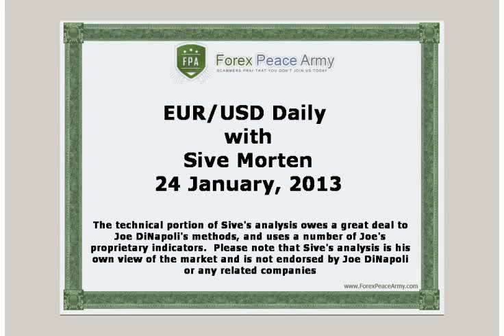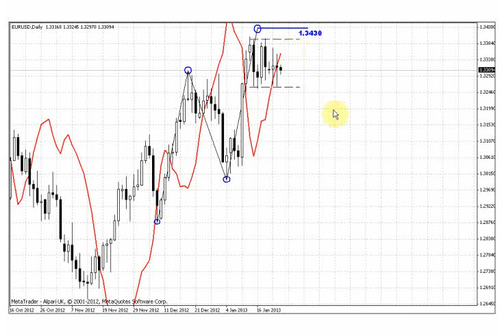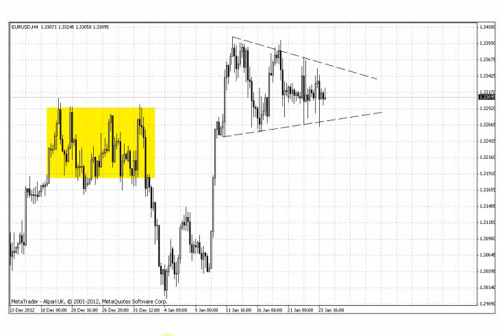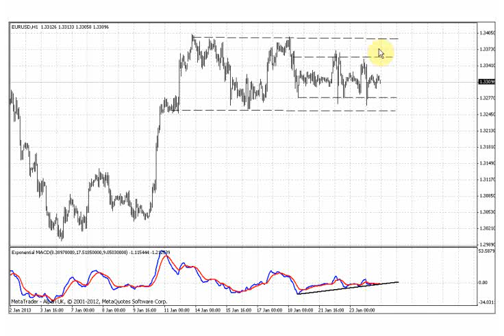ForexPeaceArmy | Sive Morten EURUSD Daily 01.24.13